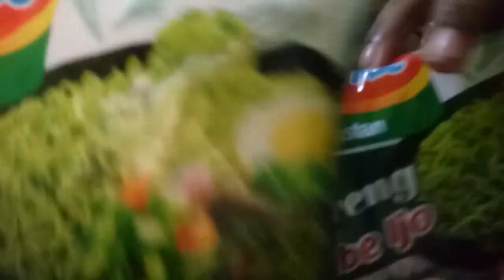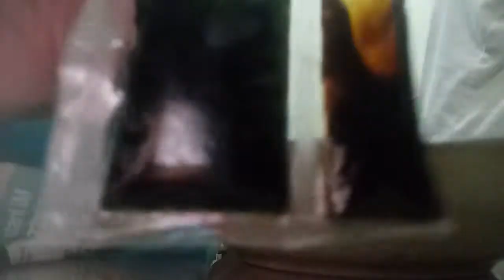Mukbang mie cabe ijo :v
Pedas kali berkali kali pedas nya